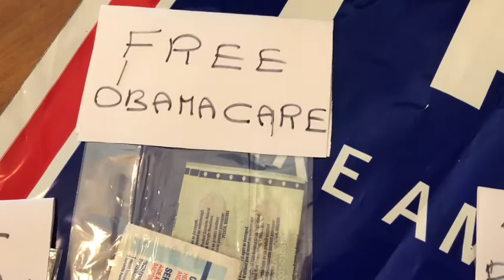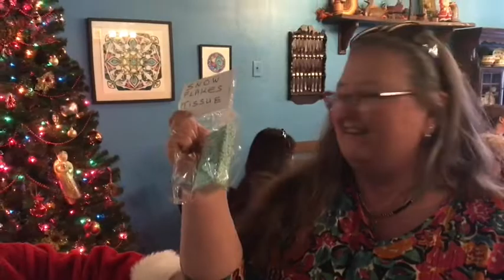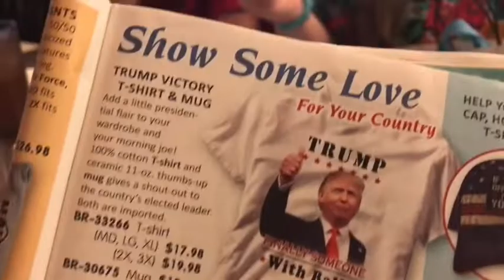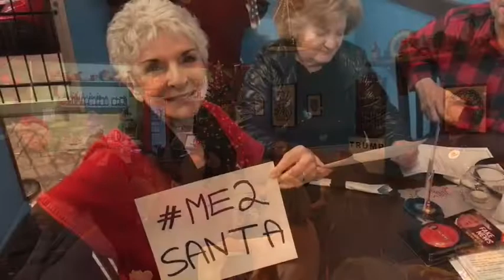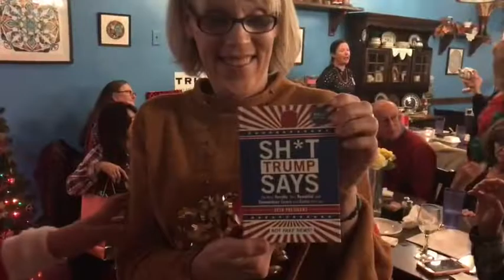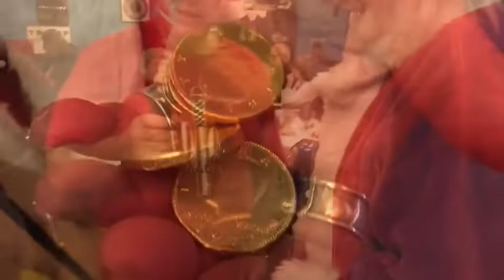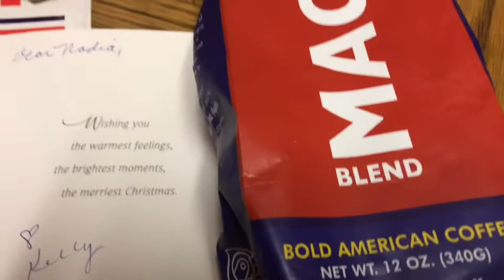Tucsontrumpmaga xmas party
Merry Christmas 🎄 Tucson Trump MAGA Meetup group party with Deplorable Santa giving Christmas gifts white elephant gift exchange game was fun Food at the Polish Cottage was delicious